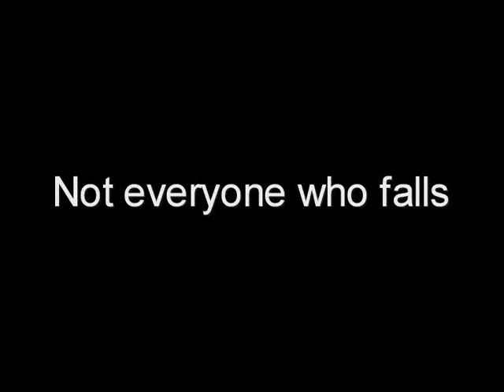The Unheard: A Homeless Story (Trailer 2)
Part one of a series of documentaries depicting a humanistic view on some of society's forgotten beings. The Unheard: A Homeless Story will cover the lifestyle and inner workings of our homeless population. Through a series of pressing questions we reveal a deep, emotional, relatable side of the homeless.

Song by Johnny Shelton

Idea and Motivation by Evan Stair & Jared Wittekind
Hosted and edited by Evan Stair
Filming and Production by Ben Dierolf
Co-Production by Matthew McCourt & Charlie Ramsey
Production & Equipment Assistance by GM Productions, LLC